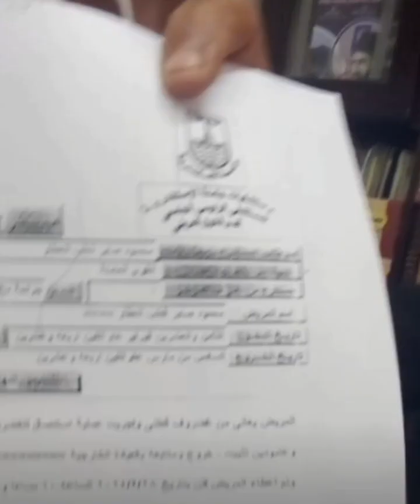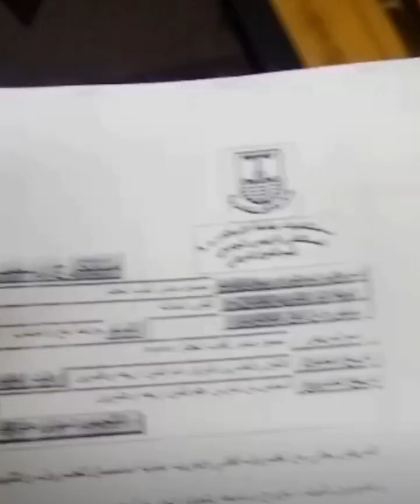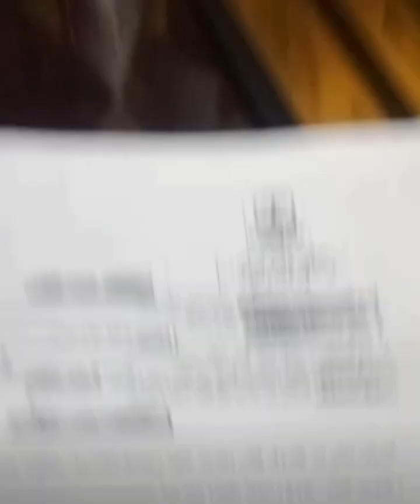محامي مريض مستشفي الميري يتهم رئيس جماعة الأسكندرية ومجلس نقابة الأطباء بالاستيلاء على شرائح موكله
شكرا اجمل متابعين علي الدعم وتشجعينا علي الاستمرار

يسعدنا اشتراك في القناة وتفعيل جرس 🔔 التنبيه ليصلكم كل جديد

علامات الساعة شاهد ماذا فعلت تلك السيد.ة في امها هي والبلط*جية
اخر اخبار نيرة اشرف طالبة جامعة المنصورة اليوم
اخر اخبار محمد عادل ونيرة اشرف طالبة المنصورة
عمرو الكاشف ونرمين عادل
اخر فيديو عمرو الكاشف ومني ابو شنب وخالد عبدالرحمن محامي نيرة نيرة
المستشار عبدالرحمن خليل المحامي يرد على اشرف عبدالقادر والد نيرة اشرف
اخبار اليوم عاجل الآن ترند اليوم تريند اليوم اخبار مصر لحظة بلحظة فيديو اليوم الدقهلية دكرنس
الزوج والزوجة اخر الاخبار
اسلام وسلمي فتاة الشرقية اسلام فتحي وسلمي بهجت اليوم واخر الاخبار السعودية السعوديه امريكا مصر فيديو اخر الاخبار
المال اخر اخبار نيرة اشرف
مهمة خاصة احمد رجب اليوم
الامارات الإمارات اليوم واخر الاخبار

يسعدنا اشتراكك معنا في القناه وتفعيل جرس التنبيه ليصلكم كل جديد